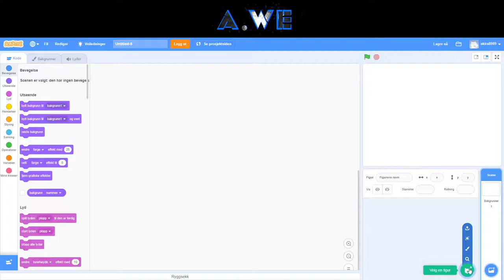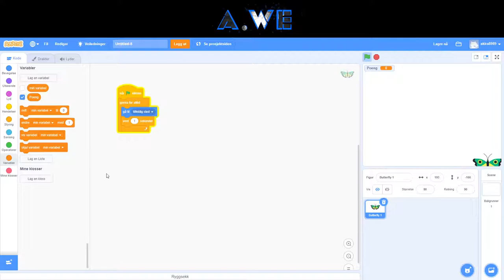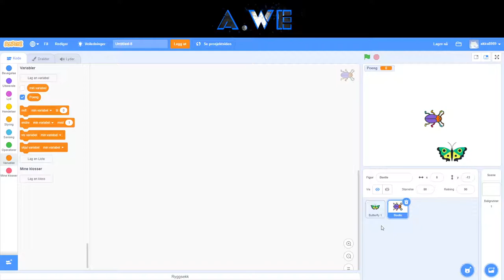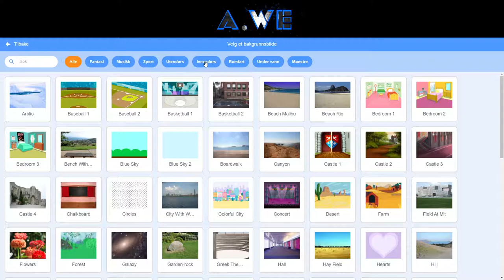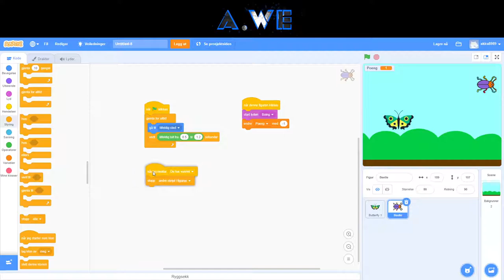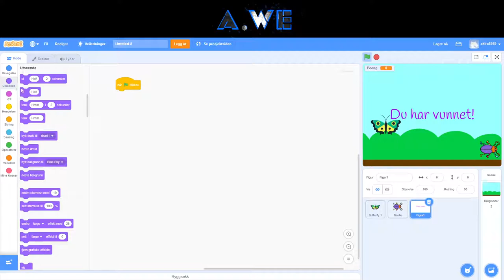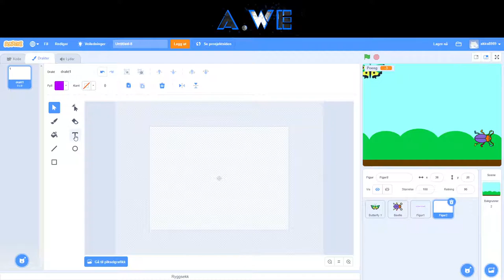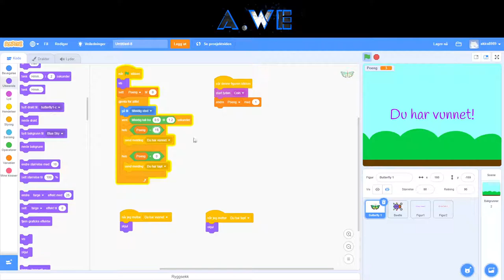Klikkespill i Scratch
I denne videoen skal vi lage et "klikkespill" i Scratch. Det er om å gjøre å fange sommerfuglen. Da får man et poeng. Hvis man trykker på billen, mister man poeng.

Lyst til å lære mer om programmering i Scratch? Sjekk ut vårt gratiskurs i spillprogrammering

0:00 - Finn/tegn figur
0:47 - Beveg figuren
2:14 - Poeng
3:50 - Enda en figur, men denne må du passe deg for
5:39 - Forbedre figurenes bevegelse
6:33 - Lydeffekter
8:12 - Bakgrunn
8:31 - Vinne spillet
13:30 - Tap spillet
16:44 - Fiks poengtelleren